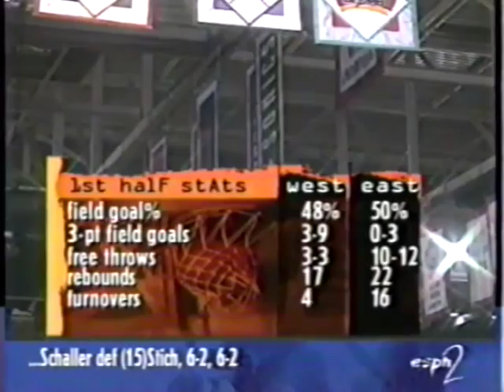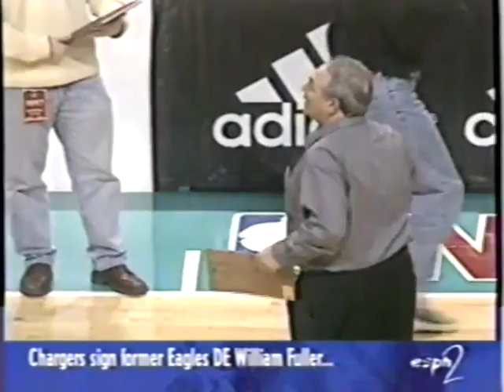1997 Magic Johnson's Roundball Classic (Khalid El-Amin, Edmund Saunders)